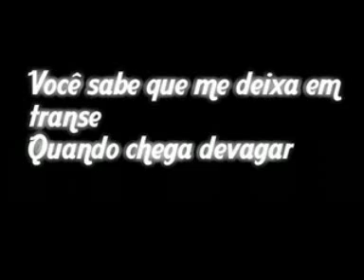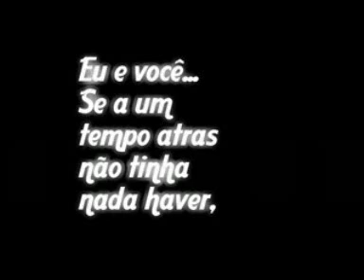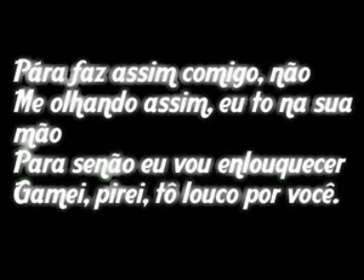Louco por voce.wmv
Louco Por Você
Suel

Você sabe que me deixa em transe
Quando chega devagar
Me toca com carinho e me beija
De um jeito que sei lá.
Sinto o corpo flutuar
Minha pela arrepiar
Eu gosto, eu quero,
Eu peço mais,
É tudo lindo se é você quem faz.
Mais quem diria hoje assim,
Se a um tempo atras não tinha nada haver,
Mais uma luz brilhou pra nós
E nos guiou, e aonde você vai eu tambem vou,
Meu amor...

Para, faz assim comigo, não
Me olhando assim, eu to na sua mão
Para, senão eu vou enlouquecer
Gamei, pirei, tô louco...
Pára faz assim comigo, não
Gamei, pirei, tô louco por você.